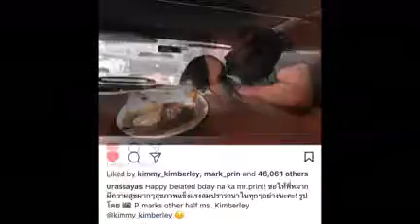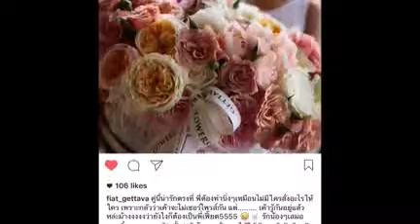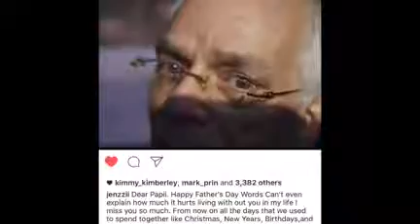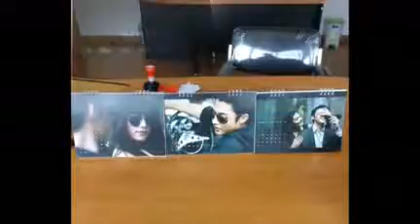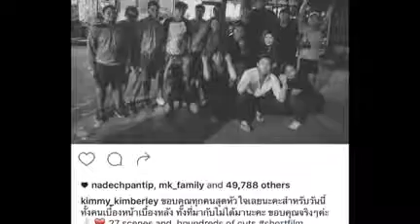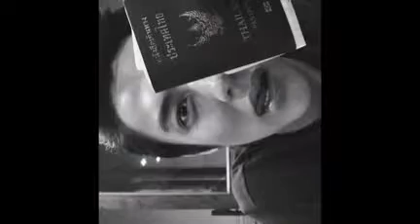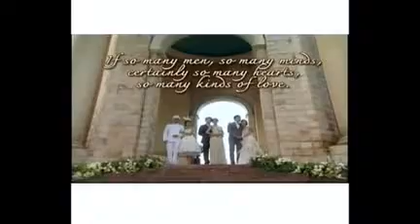Mark Prin & Yaya170802 4